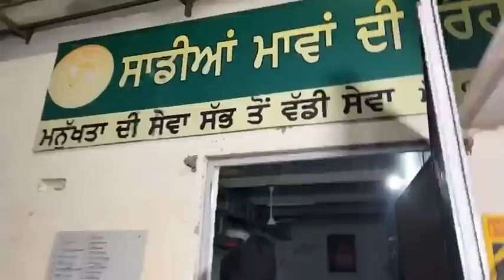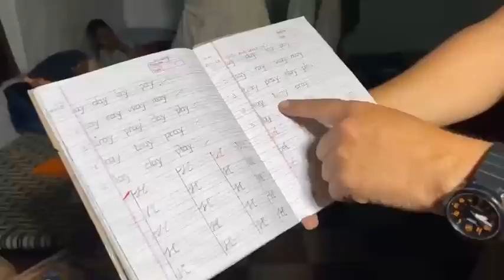ਵਾਹਿਗੁਰੂ ਜੀ ਦੀ ਮੇਹਰ ਅਤੇ ਤੁਹਾਡੀ ਸਹਾਇਤਾ ਨਾਲ ਚਾਂਦਨੀ ਭੈਣ ਦਾ ਘਰ ਲੱਭ ਗਿਆ ਜੀ। Manukhta Di Sewa Society|MDSS